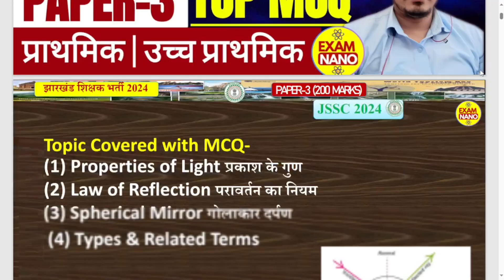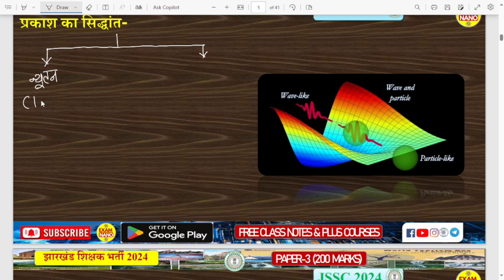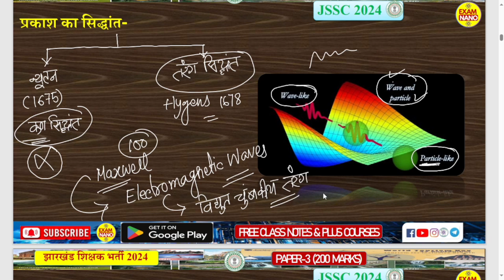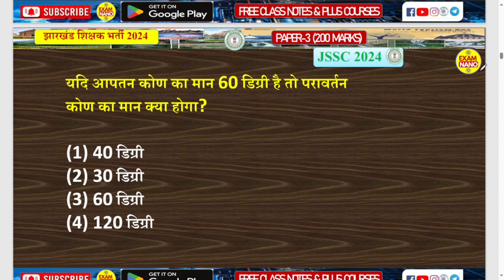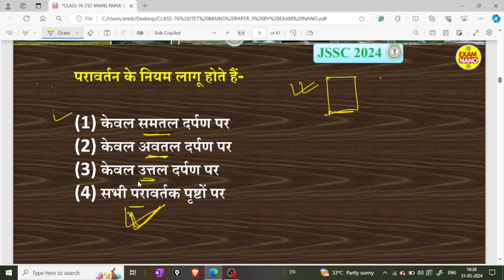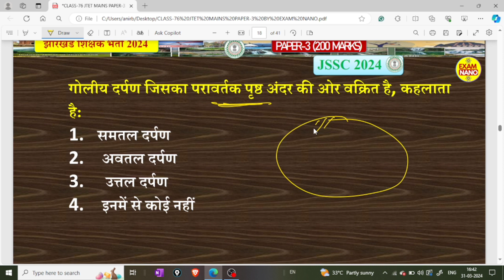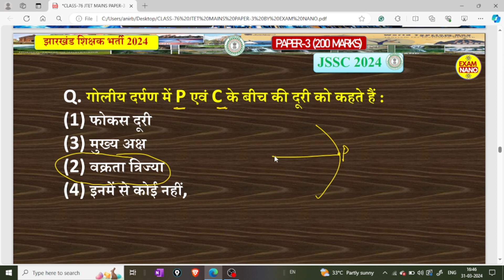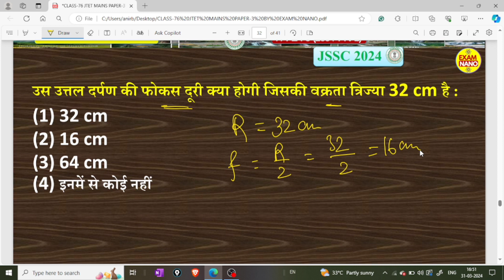Day-76 | झारखंड शिक्षक भर्ती 2024 | JTET MAINS 2024 | JTET MAINS PAPER-3 |JSSC PRT | JTET SYLLABUS